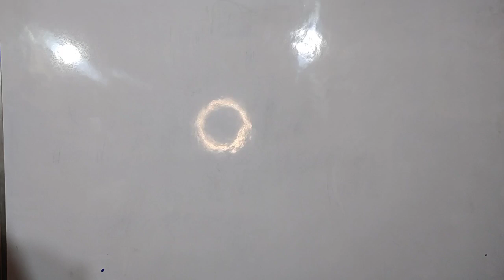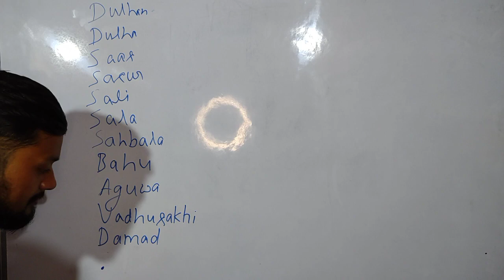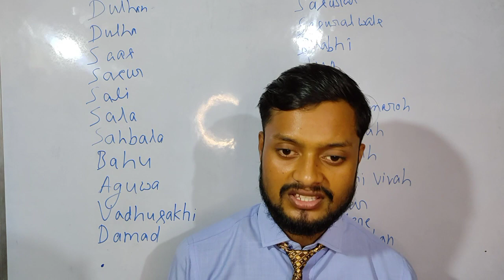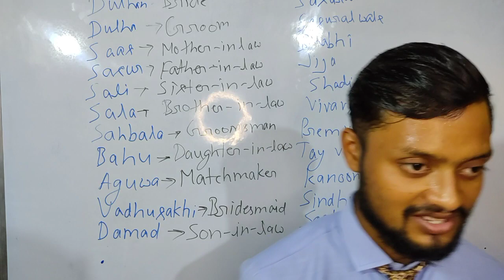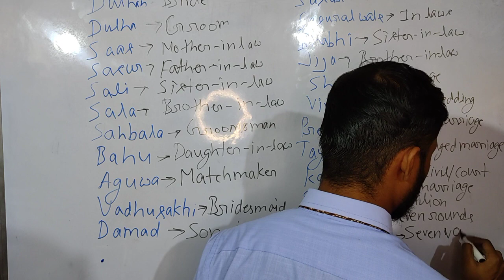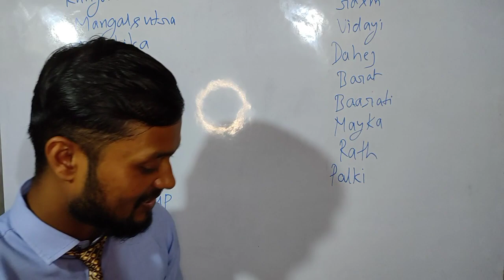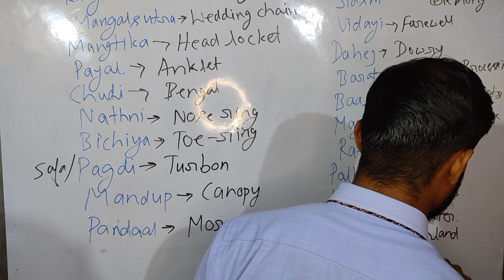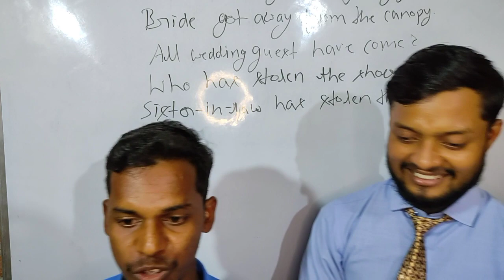Wedding vocabularies | Words & Phrases related to marriage |Words and their meaning English to Hindi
Here in this video the class has been taken by Mr. Vicky sir in that he taught the words related to marriage and some phrases too.

With the help of this video you can add and learn different types of words in English to Hindi .